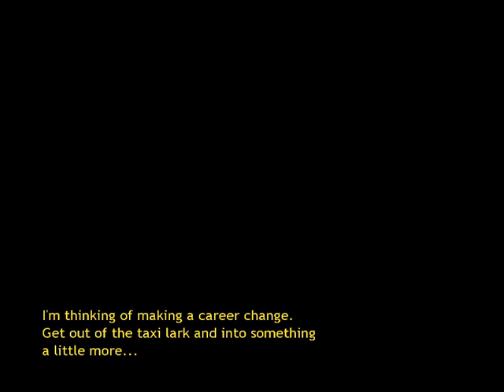Broken Sword 3 - The Sleeping Dragon (PC gameplay 4/6) - Congo clues and Susarro's Castle in Prague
The most box pushing gameplay in the entire game you will find!